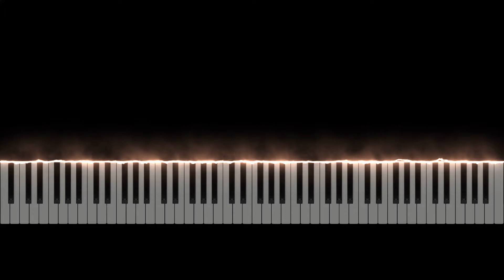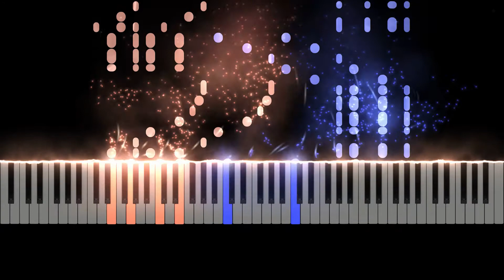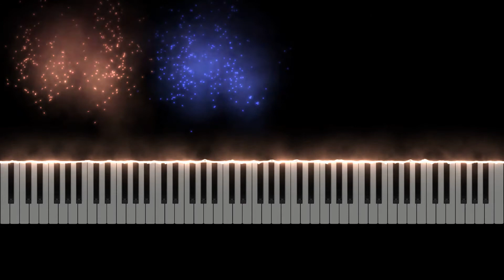Rossini/Liszt - William Tell Overture || Piano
"The William Tell Overture is the overture to the opera William Tell whose music was composed by Gioachino Rossini. William Tell premiered in 1829 and was the last of Rossini's 39 operas, after which he went into semi-retirement (he continued to compose cantatas, sacred music and secular vocal music). The overture is in four parts, each following without pause."
"There has been repeated use (and sometimes parody) of parts of this overture in both classical music and popular media […] and has become widely associated with horseback riding since then."
"Franz Liszt [even] prepared a piano transcription of the overture in 1838 (S.552) which became a staple of his concert repertoire"

Original piece created by: Gioachino Rossini
Transcription and arrangement by: Franz Liszt
Music sheet provided by: aceplayer